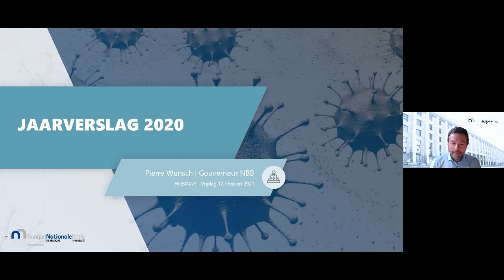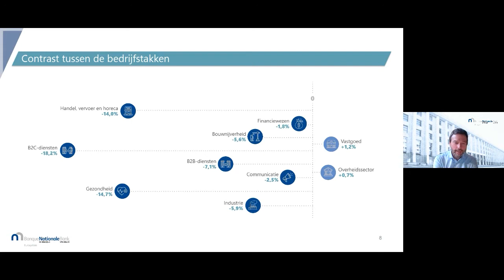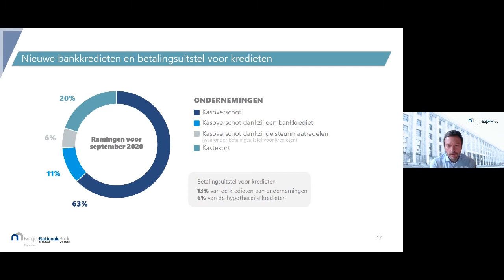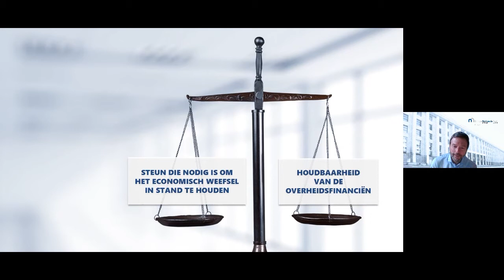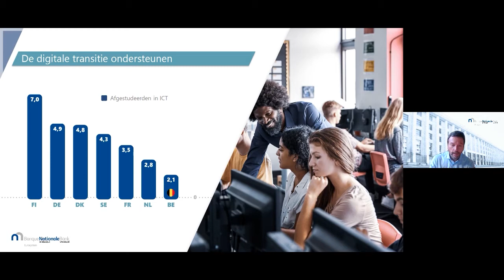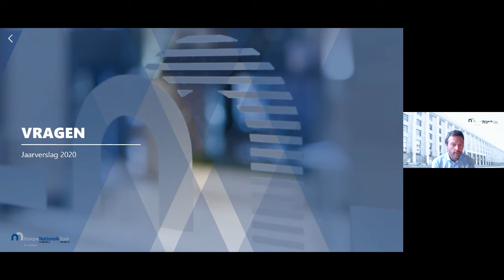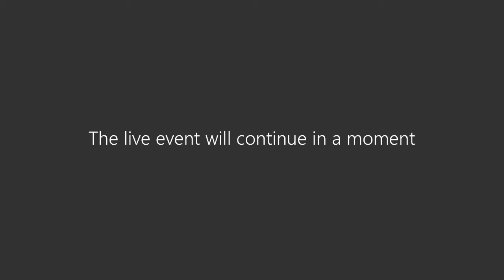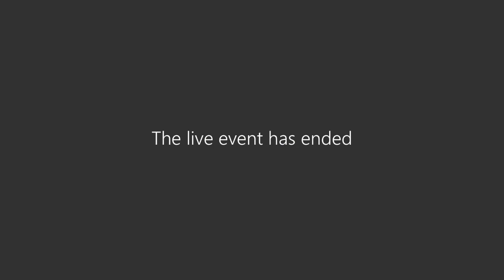Webinar: Voorstelling jaarverslag 2020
2020 werd getroffen door een uitzonderlijke crisis ten gevolge van het coronavirus. Lees meer over de economische, financiële en monetaire gevolgen en reacties in het jaarverslag van de NBB

L'année 2020 a été marquée par une crise sans précédent due au coronavirus. Pour en savoir plus sur les conséquences et les réactions sur les plans économique, financier et monétaire, consultez le Rapport annuel de la BNB